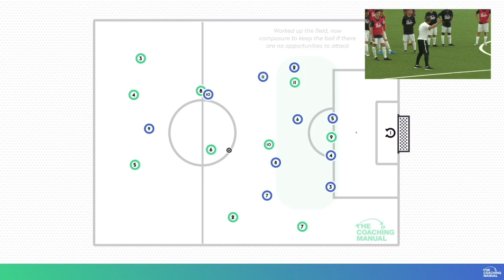Composure on the ball and Maintaining Possession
A short coaching video from Millwall FC manager Gary Rowett.

Gary explains players have to recognise when and where to stay composed on the ball and maintain possession, especially in game situations where the counter-attack isn’t possible as defenders have retreated in numbers.